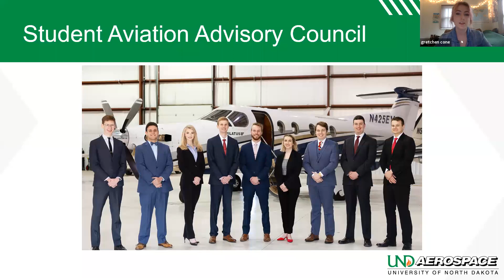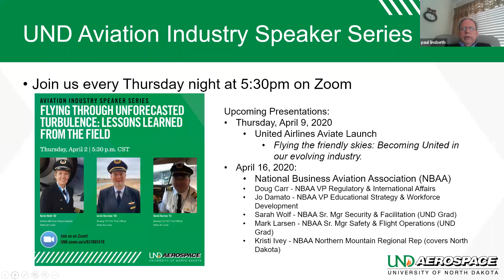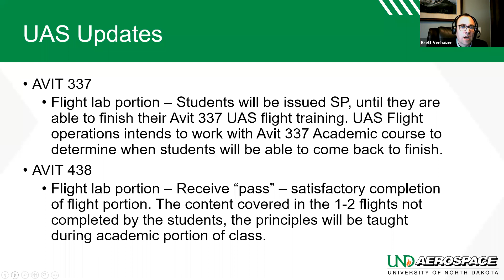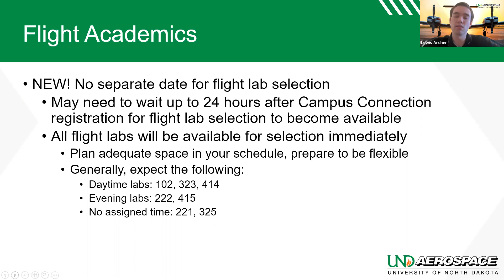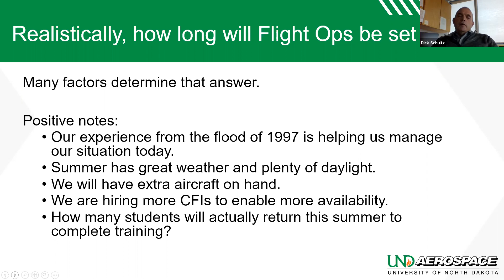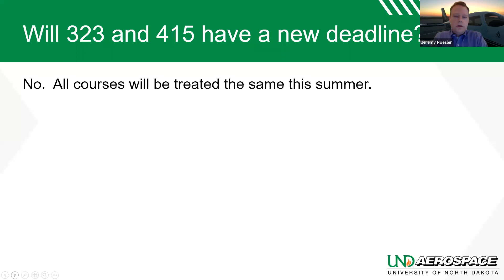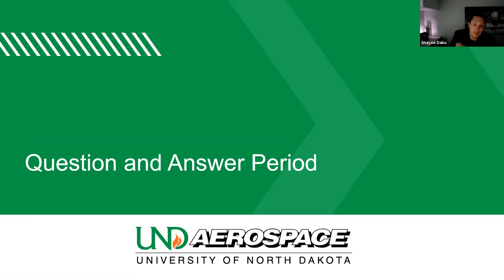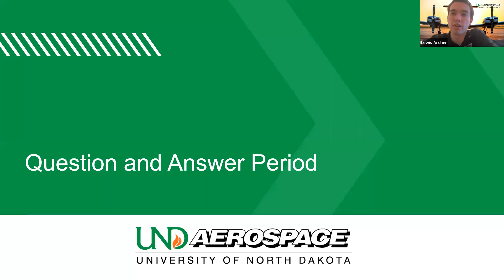UNDAerospace Deans Forum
Join UNDAerospace for their deans forum